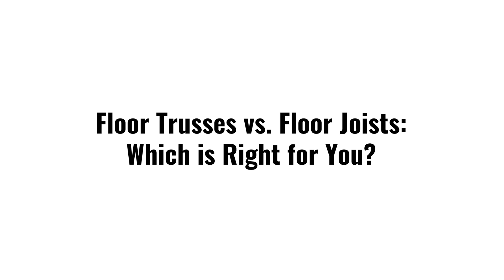Floor Trusses vs Floor Joists: Which is Right for You? | Lumber One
"Floor Trusses vs. Floor Joists: Which is Right for You?" - In this comprehensive comparison video, Ben Henk from Lumber One demystifies the choice between floor trusses and floor joists. Discover the unique characteristics and benefits of each option to determine the perfect fit for your construction project.